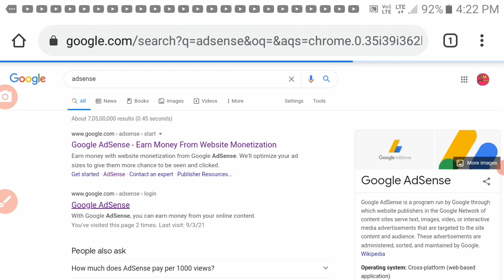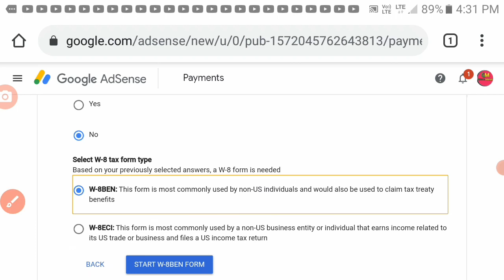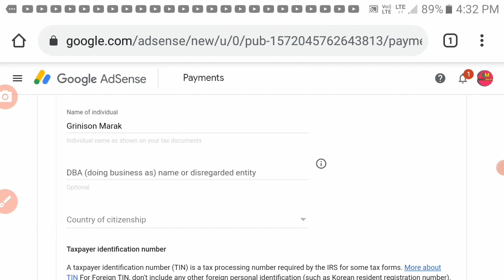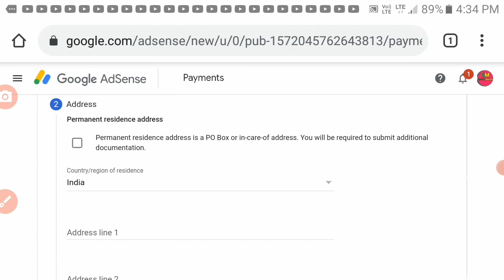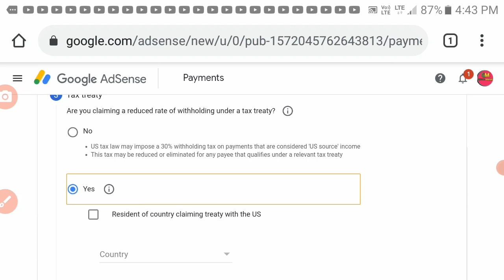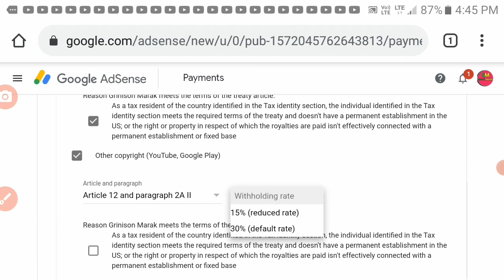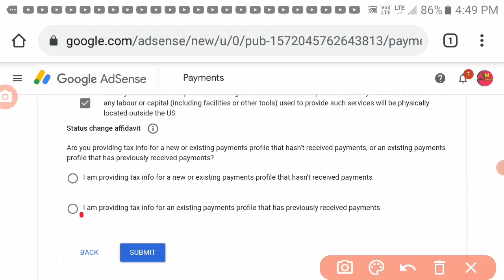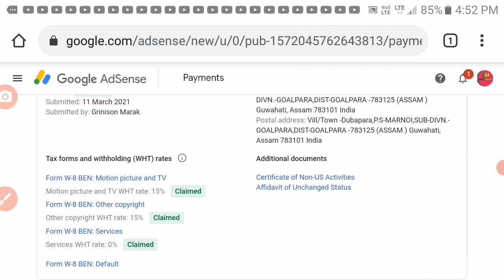How to Submit Tax information Form in Google Adsense for Youtube|Tax information Form ko Gapatbo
Welcome ❤
👉how to submit tax information?
👉tax information Form ko maikai Gapatgen?

C͙o͙p͙y͙r͙i͙g͙h͙t͙ D͙i͙s͙c͙l͙a͙i͙m͙e͙r͙